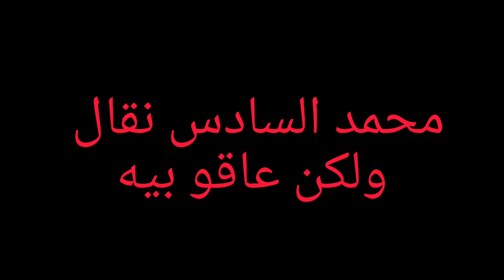عندما سرق x محمد السادس خطاب جورج بوش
00/01/02/03/04/05/06/07/08/09
00_01_02_03_04_05_06_07_08_09
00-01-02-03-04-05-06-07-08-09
00#01#02#03#04#05#06#07#08#09
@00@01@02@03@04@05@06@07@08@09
$00$01$02$03$04$05$06$07$08$09
00*01*02*03*04*05*06*07*08*09
00+01+02+03+04+05+06+07+08+

00/01/02/03/04/05/06/07/08/09
00_01_02_03_04_05_06_07_08_09
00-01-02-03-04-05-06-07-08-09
00#01#02#03#04#05#06#07#08#09
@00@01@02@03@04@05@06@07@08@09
$00$01$02$03$04$05$06$07$08$09
00*01*02*03*04*05*06*07*08*09
00+01+02+03+04+05+06+07+08+